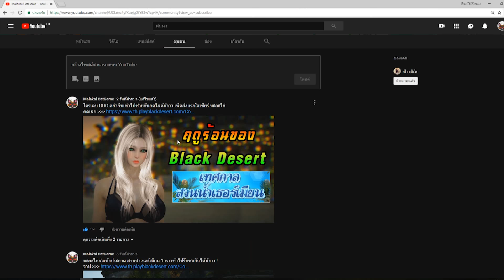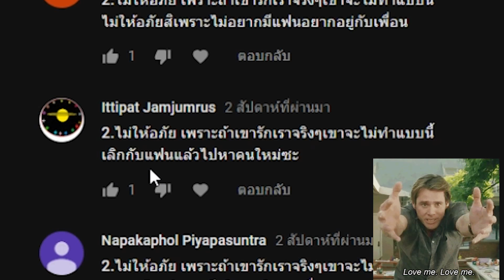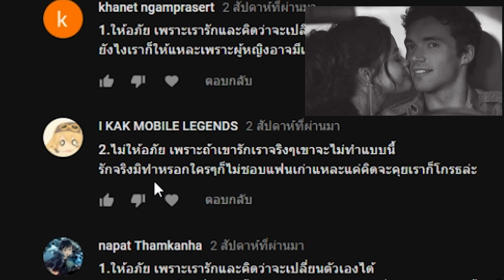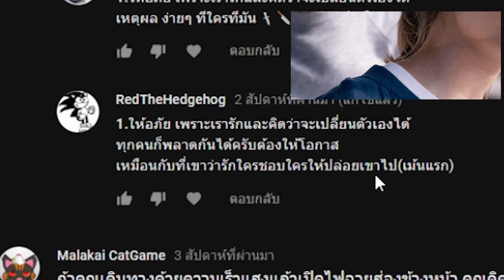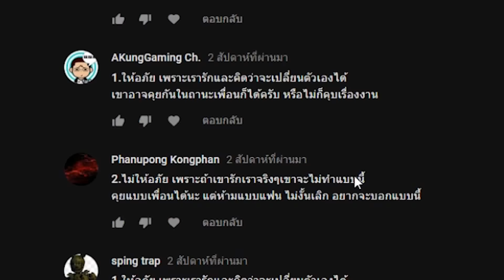ถ้าแฟนของคุณแอบคุยกับแฟนเก่า คุณจะให้อภัยไหม ?/รายการ มะละไก่ชุมชน EP.13